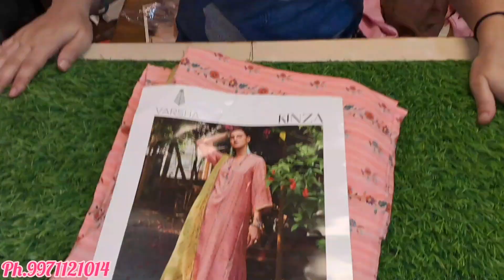एक से बढ़कर एक BRANDED SUITS || RAKHI SPECIAL💕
⭐आप सभी का मेरे यूट्यूब चैनल में स्वागत हैं।🙏🏻 आज मैं आपके लिए लेकर आई हूँ बेहद ही बेहतरीन एक दम अलग सूट व भी बेहद ही किफायती दामो में। आप सभी से मेरा ये अनुरोध है कि आपको जो भी सूट पसंद आए आप उसका स्क्रीनशॉट लेकर उपर दिए गए नंबर पर भेज दें। आपसे कोई शिपिंग चार्ज नही लिया जायेगा। आप जितने चाहे उतने सूट मंगा सकते हैं।
सभी ग्राहक को बिल्कुल अच्छा एवं ओरिजिनल कपड़े ही भेजे जायेगे। आप चाहे तो मेरी शॉप पर भी आकर कपडा खरीद सकते हैं☺ मेरी शॉप का पता निचे दिया हुआ है।
आप सभी को धन्यवाद अपना कीमती वक़्त हमें देने के लिए। आप सब ऐसे ही जुडे रहिये हमसे।
धन्यवाद।🙏🏻

Address: village mundhela khurd, new Delhi-10073